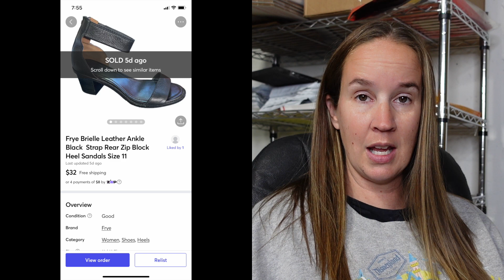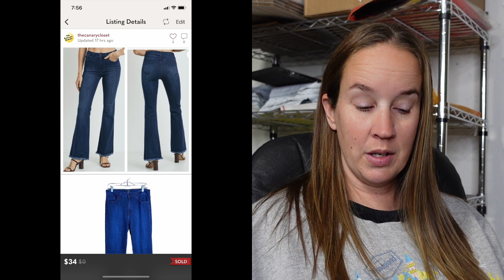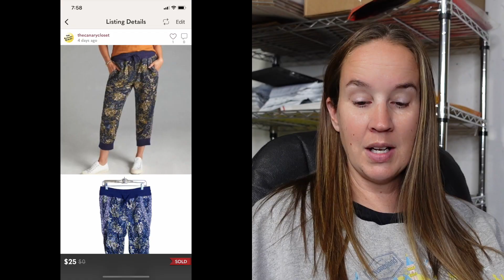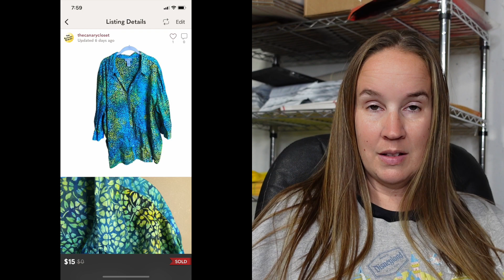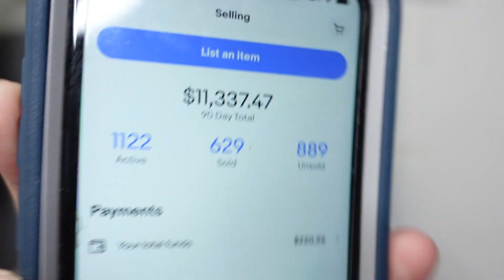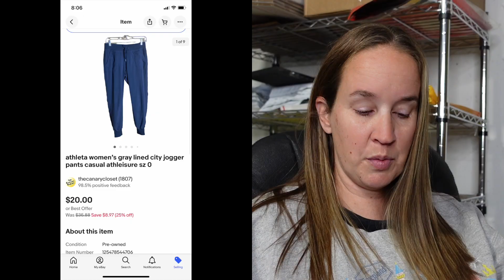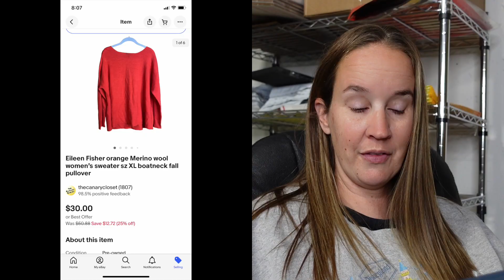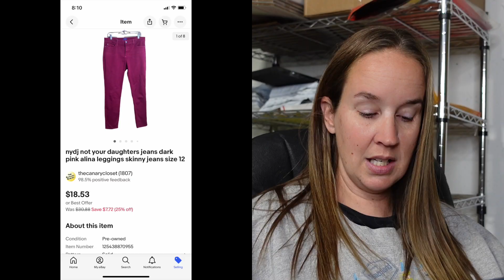What sold as a full time online reseller | Poshmark, Ebay, Mercari & Thred up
What sold for me this last week in September! Sales from Thred up, Ebay, Poshmark, & Mercari!